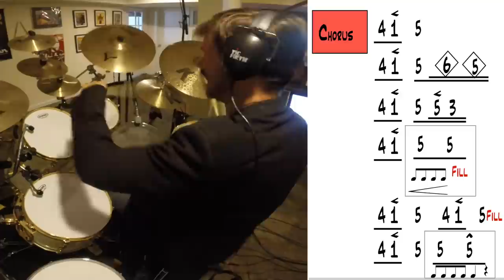Nashville Numbers Part Deux - Rascal Flatts' "Rewind" Charted & Drummed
Dudes. Two weeks ago, we learned how the mysterious Nashville Number System works. If you missed that video, check it

Now we're applying the knowledge to the latest random country song off the radio. Download the chart for yourself and follow along

Rascal Flatts - "Rewind" (2014, Big Machine)
Original Drummer: Jim Riley